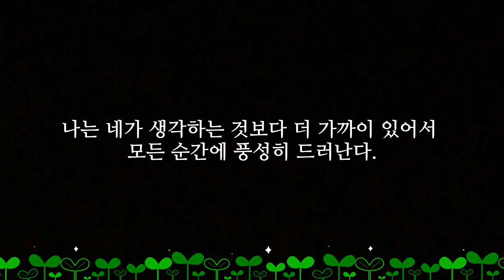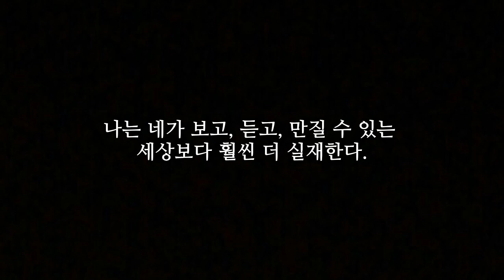아침을 여는 말씀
• 영상 / 여호와로이 2TV